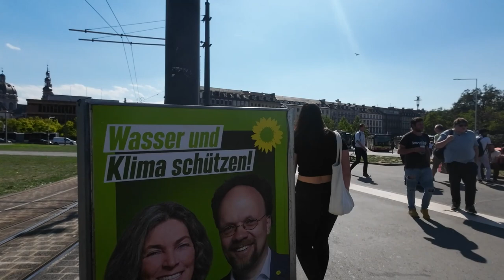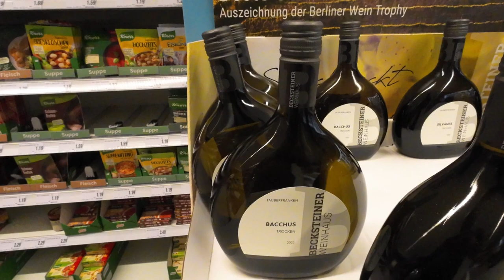Why is Europe hotter than Africa walking in wuerzburg a city in nothern bavaria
This time walking in a city in northern bavaria on a very hot day.
Seeing the wine fiels castles and bridges. It´s an interesting old city.